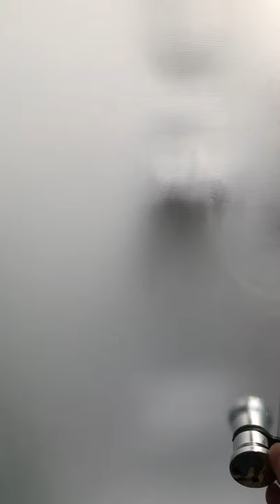Fun finder 19 RB 2018